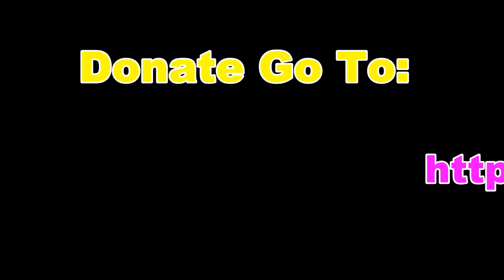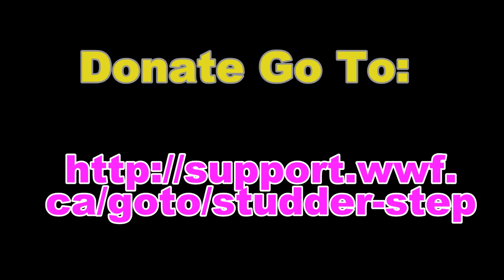WWF Survey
The World Wildlife Fund Of Canada - Is A Fantastic Organization That Has Through It's Work Been Able To Save Endangered Species Such As White Pelican, Sea Otter, Peregrine Falcon and Swift Fox populations in recovery- North Atlantic Right Whale, Burrowing Owl and Piping Plover populations stabilized - Plus Protect Over 1000 areas across Canada & Establish World’s largest freshwater reserve. These Are Just A Scratch On the Surface Of The Enormous Deeds Pursued On A Daily Basis By This Wonderful Organization.